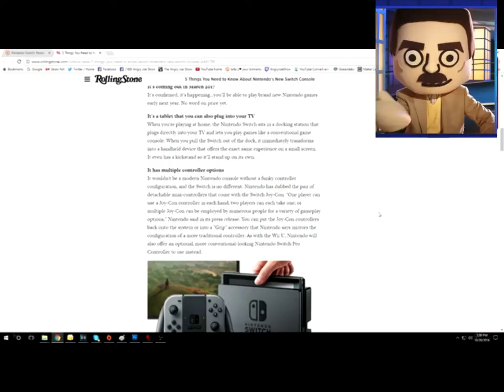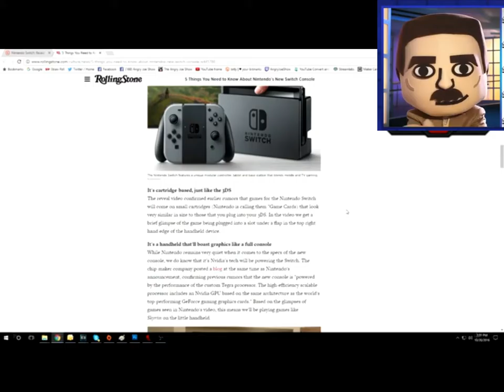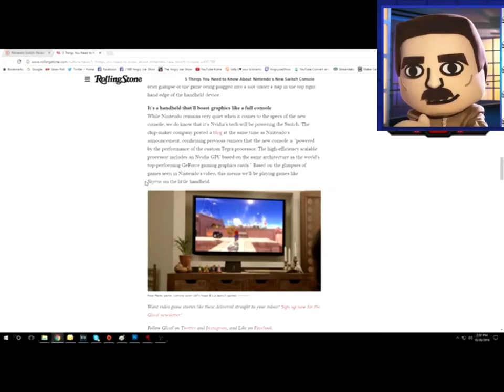Miikle News!: Issue #1 (Angry Joe)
Miikle has return to Nintendo to talk about his thoughts on Nintendo Switch. What does he have to say, let's find out?